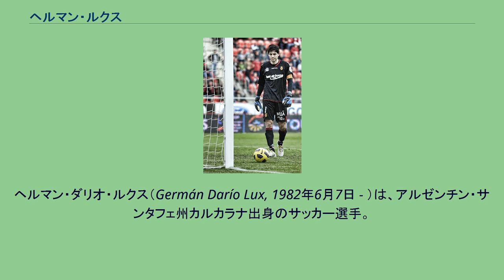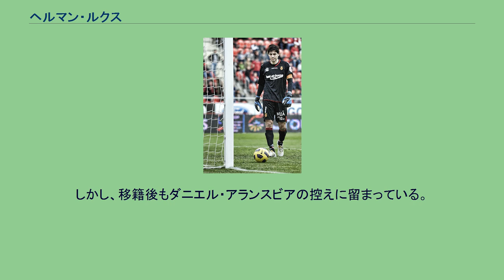ヘルマン・ルクス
ヘルマン・ダリオ・ルクス（Germán Darío Lux, 1982年6月7日 - ）は、アルゼンチン・サンタフェ州カルカラナ出身のサッカー選手。
CAリーベル・プレート所属。
2002年にCAリーベル・プレートでデビューした。
2004年にはアテネオリンピック代表に選出。
正GKとして6試合に出場し優勝に貢献した。
しかし、2005年のFIFAコンフェデレーションズカップでは低調なパフォーマンスで5試合で10失点を喫した。
2006年のFIFAワールドカップではメンバー入り当確と思われていたが、ホセ・ペケルマン監督はオスカル・ウスタリを選んだため落選となった。
2007年7月2日にスペインのRCDマヨルカに移籍したが、ミゲル・アンヘル・モジャの存在もあり、2007-08シーズンは10試合の出場に留まった。
2008-09シーズンはモジャの不調により中盤戦でレギュラーを奪取したが、12月29日にデポルティーボ・ラ・コルーニャからドゥドゥ・アワットが加入すると再び控えに戻った。
モヤのバレンシアCF移籍後もアワットの控えとしての日々が続き、年に数試合程度の出場に留まった。
2011年7月25日、2部降格が決まったデポルティーボ・ラ・コルーニャに移籍した。
しかし、移籍後もダニエル・アランスビアの控えに留まっている。